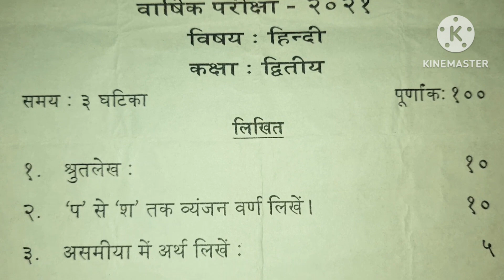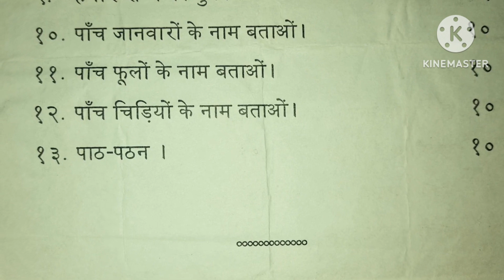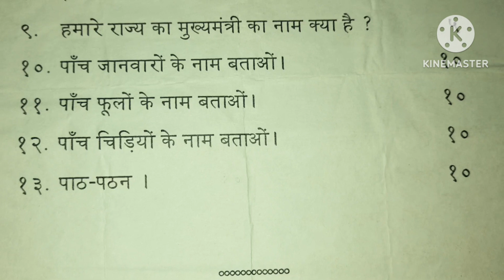March 3, 2024